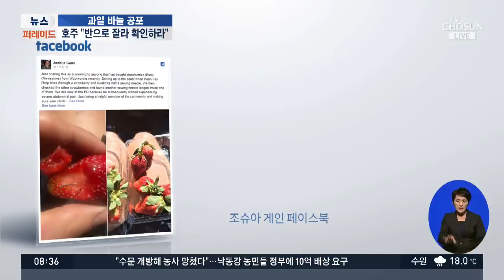호주 '바늘 과일' 공포…딸기에 이어 사과 바나나까지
호주 정부가 과일을 먹기 전에 반드시 칼로 갈라보라고 당부하고 있습니다. 누군가 과일에 바늘을 꽂아두는 사건이 잇따라 발생했기 때문입니다.